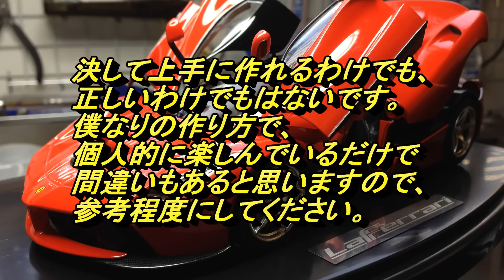⑯フェラーリF12を作ろう！（つや消し黒フィニッシュの使い方）